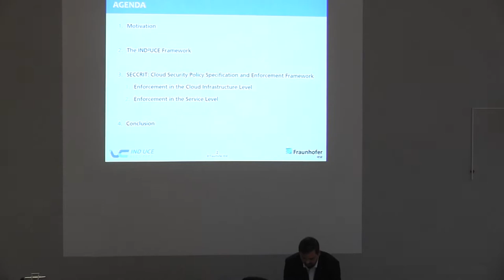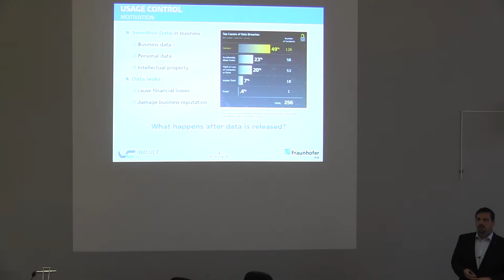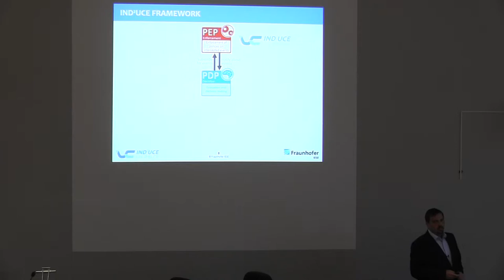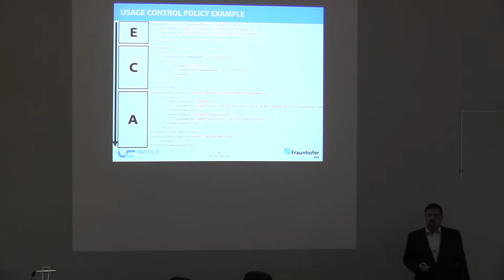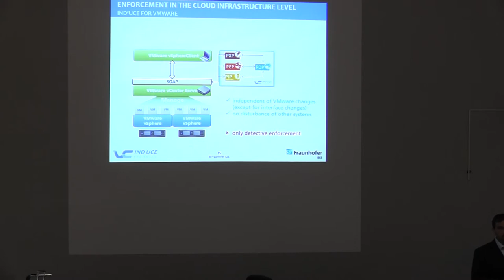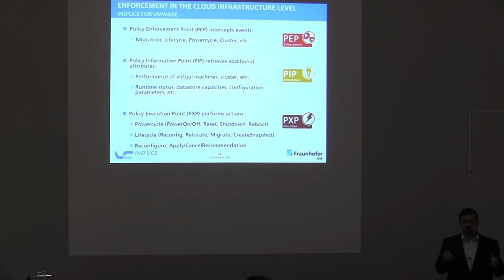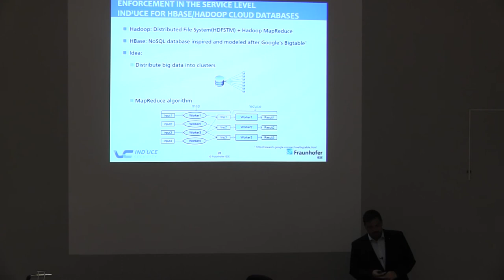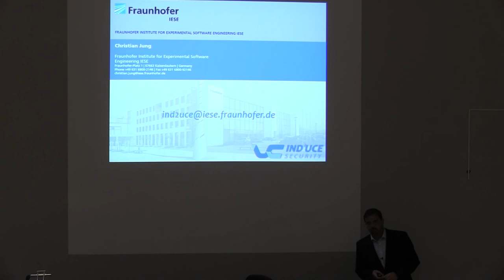20140926 Bits That Byte, Data Usage Control Christian Jung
Data Usage Control with the IND²UCE Framework
Christian Jung (Fraunhofer IESE)

The Talk “Data Usage Control with the IND²UCE Framework” will describe the chosen concepts and technical solutions for policy enforcement in the SECCRIT project. The enforcement framework is being set up in a prototypical manner, including a flexible and adaptable policy decision point in a cloud computing environment for being used in the critical infrastructure scenarios.

Christian Jung graduated at the University of Kaiserslautern in “Technical Computer Science” and works as a security engineer in the Information Systems Quality Assurance department at Fraunhofer IESE. During his university studies, Christian Jung focused on security in distributed systems At Fraunhofer IESE his working areas include software and system security as well as quality improvements in the software development process. His current research focuses on context aware and policy-based security concepts for mobile and Cloud Computing environments.